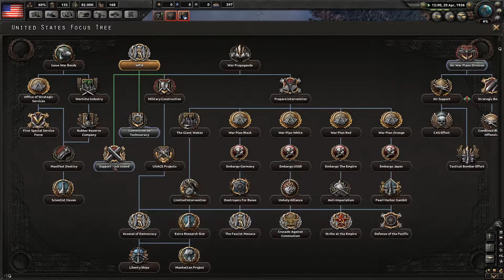Hearts of Iron IV - Komcsi Marika #1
Hearts of iron 4 elsőnek magyarországon de hivhatod
hearts of iron iv -nek is :D lol

hearts of iron 4 hun magyar gameplay játék Hearts of Iron 4 hun magyar politika háború 2. világháború Németország Olaszország
erdekesseg...